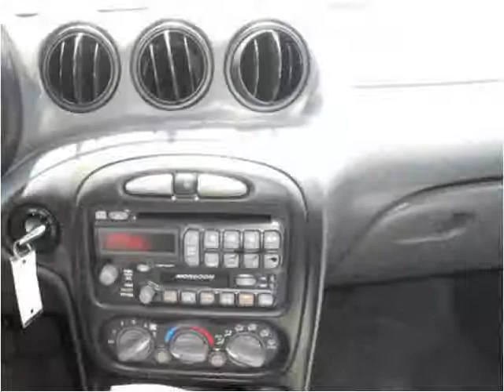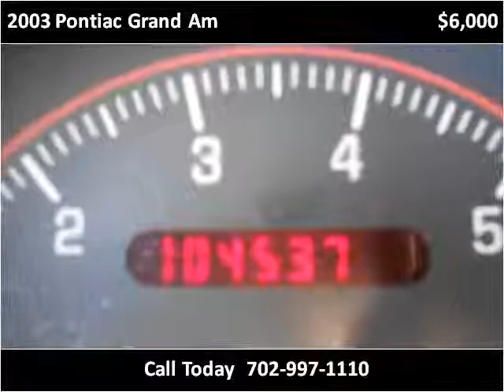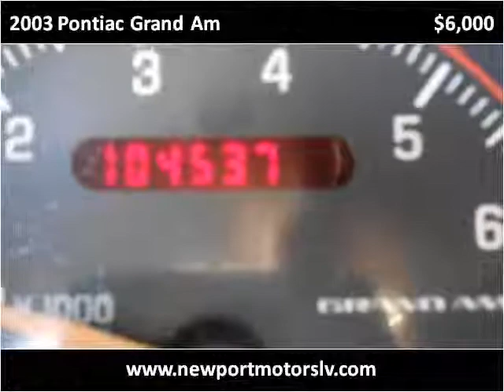2003 Pontiac Grand Am Used Cars Las Vegas Newport Motors de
This 2003 Pontiac Grand Am is available from Newport Motors.